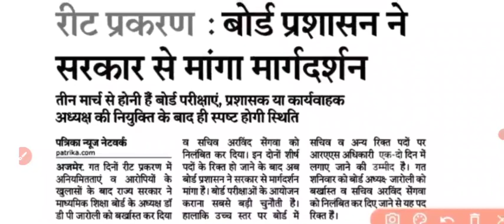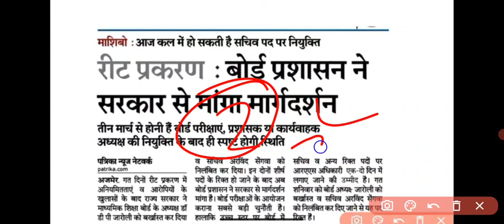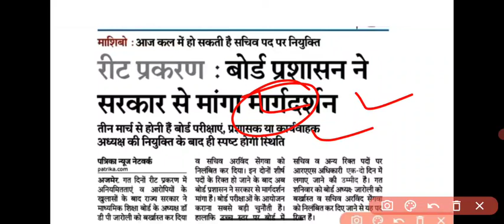Rbse Board New update 2022 ।। Rbse board exam time table ।। बोर्ड परिक्षाएं स्थगित होंगी ।।